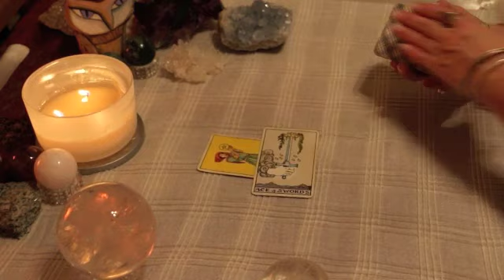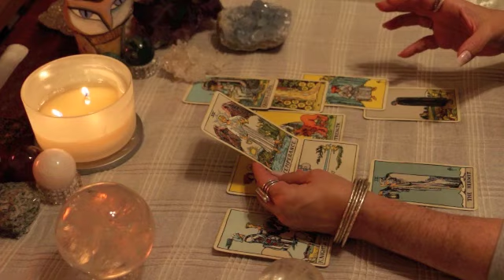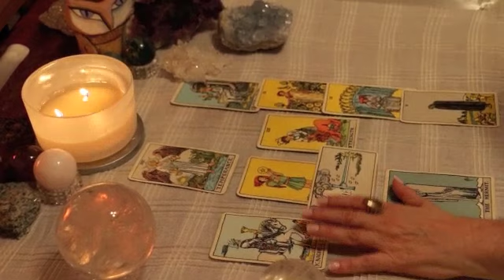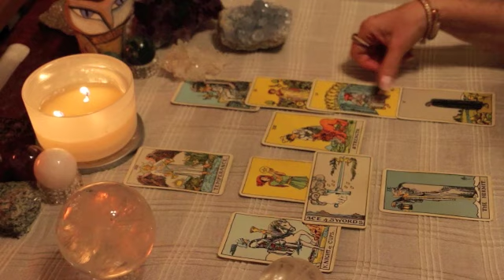Gemini January 2020 Love TarotScope—Regrets, but all is not lost. Take action to get what you want!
Hi Gemini,

Welcome to your January 2020 Love TarotScope.  Full Moon in Cancer, Uranus Direct, Saturn Conjunct Pluto and a New Moon in Aquarius!

Learn how the current astrological events will affect your personal sign by watching the videos, or visit my website if you would like a personal reading tailored to your specific life and situation.

TAROT DECK: Rider-Waite.

Namaste,
T